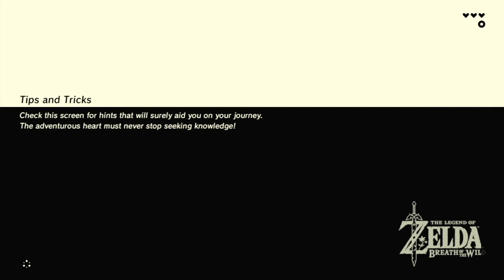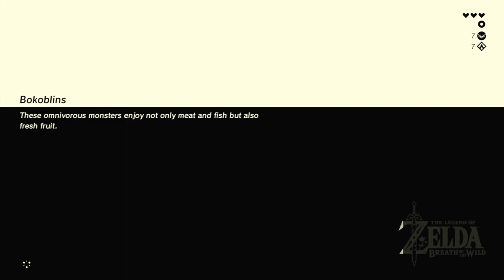NewbornAndSalted, Lanayru Region Shrine Collection Speedrun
New speedrun category submission. Start from a fresh file, complete Plateau, then complete all the shrines in the Lanayru region. Run was very scuffed but it's complete.